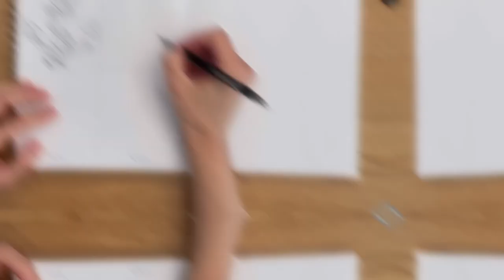Pencil Sketches: with 642 things to draw book (Anchor, Skunk, Van Gogh’s ear😂and a desk chair)📒✏️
Pencil Sketches: again working out my rusty hand muscles with 642 things to draw book (Anchor, Skunk, Van Gogh’s ear😂and a desk chair)📒✏️